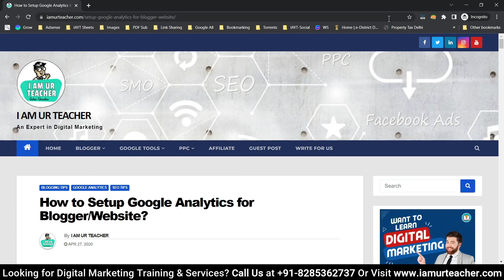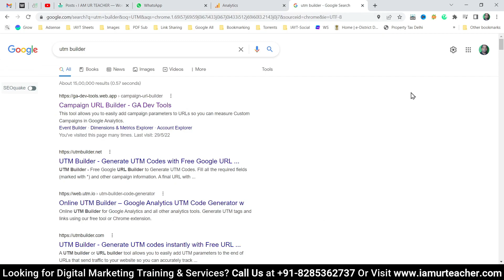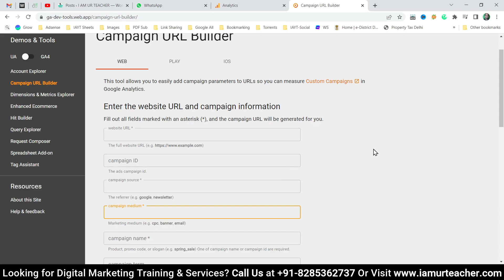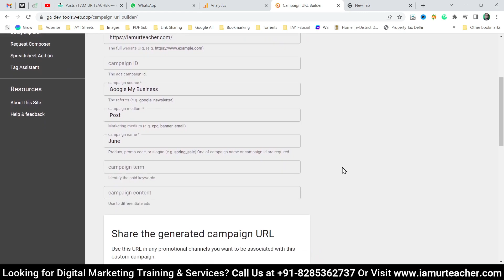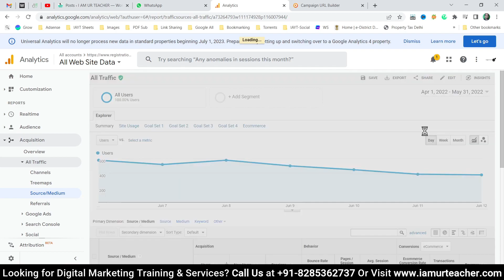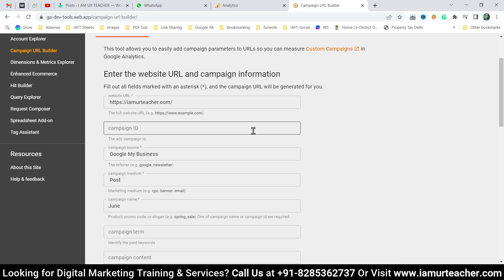UTM Parameters | UTM Parameters in Google Analytics | UTM Parameters Explained | UTM Tracking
UTM Parameters | UTM Parameters in Google Analytics | UTM Parameters Explained | UTM Tracking Parameters | How UTM Parameters Works | UTM Codes

00:00 Introduction
00:58 What is UTM Parameters?
01:21 Purpose Of UTM Parameters
01:34 Benefits Of UTM Parameters
02:16 How to Create UTM Parameters?
05:37 How to Track UTM Parameters?

FREE Wordpress Customization, Domain Setting & Email Setup
If you want a Wordpress Website Customization, Professional Email setup & Domain Setting for FREE. Then you should buy hosting from my link, so that I can serve you for FREE.